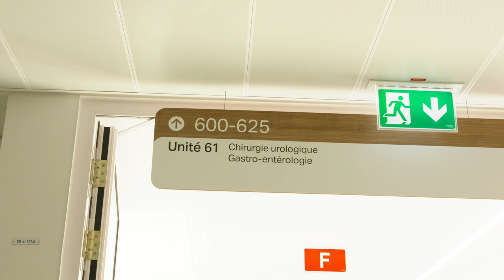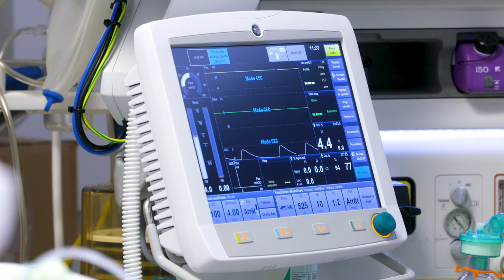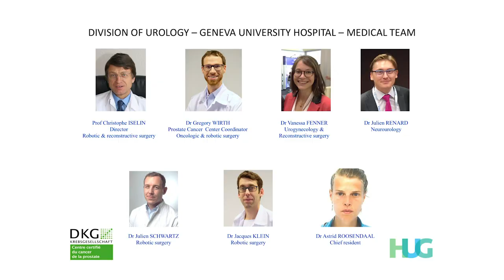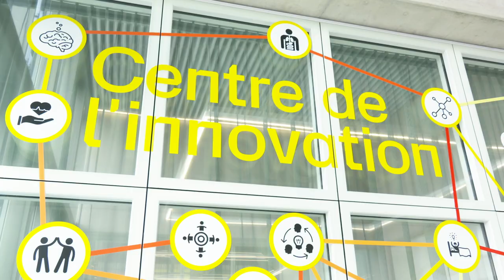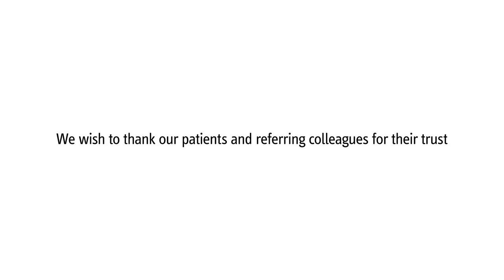Department of Urology - HUG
Webs edge congress - EAU TV 2019